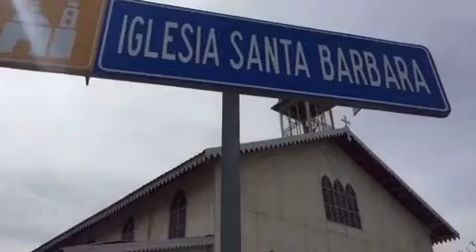Church of Santa Barbara in Santa Rosalía BCS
The church was designed by Gustave Eiffel of the Eiffel Tower fame. It is located in Santa Rosalía Baja California Sur.